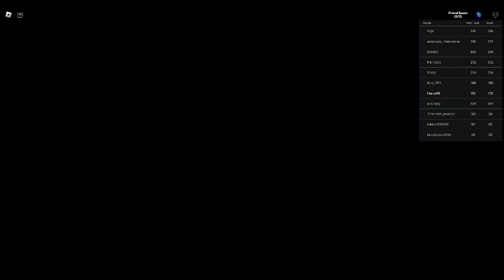Roblox: Sonic Speed Simulator part 3